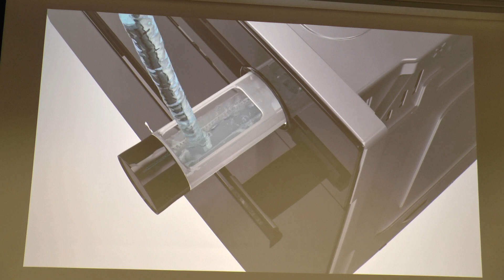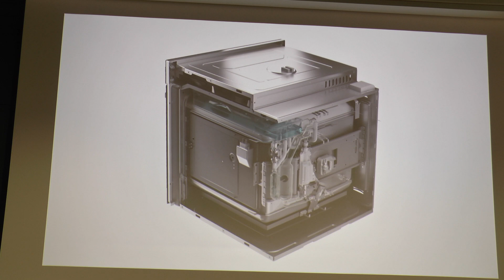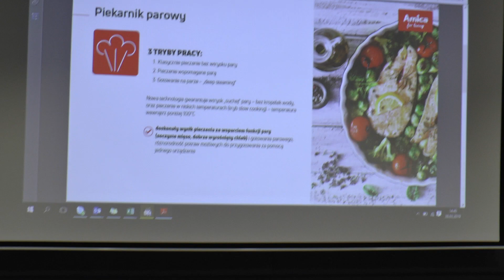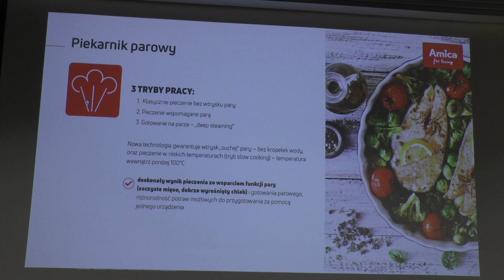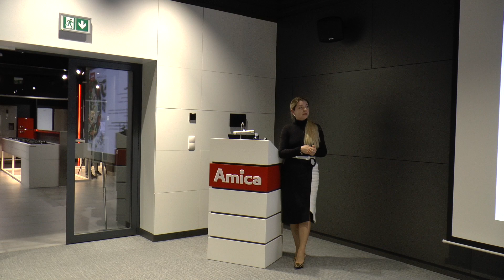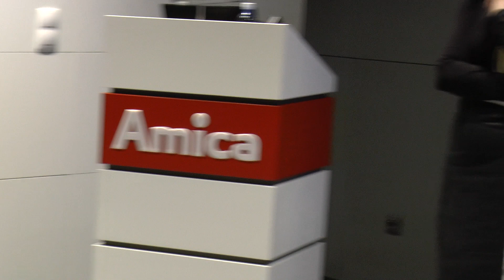Amica 28 03 2019 prezentacja piekarnik, okap, lodówka 8 piekarnik parowy